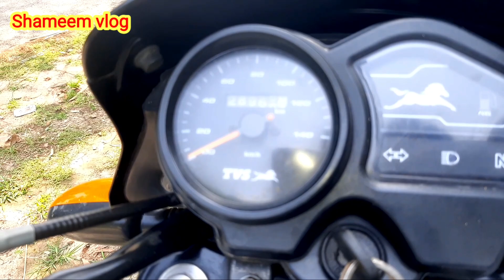second hand TVS Metro |01774082251TVS Metro price in Bangladesh 2022|fresh condition TVS Metro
second hand TVS Metro 🏍️TVS Metro price in Bangladesh 2022|fresh condition TVS Metro|used bike price

লোকেশন খলিলপুর বাজার সুলতানপুর খেয়াঘাট রাজবাড়ী সদর
আর এস অটো বাইক গ্যালারি